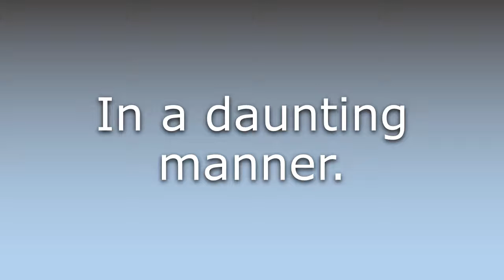What does Dauntingly mean?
What does Dauntingly mean in English? Learn the meaning of Dauntingly.